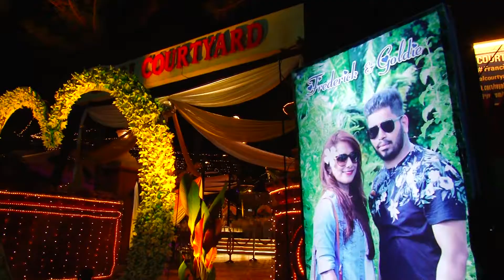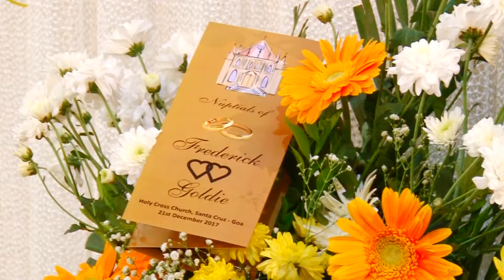Frederick & Goldie / Wedding short film- Rozario Estibeiro 9822156429